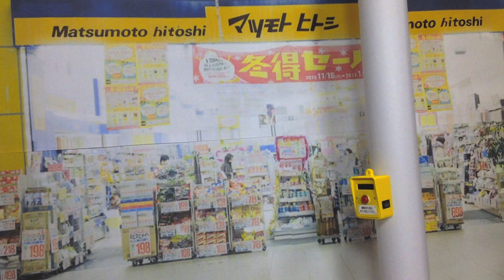サンタの木 (Doll Movie) Santa's tree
今年のクリスマスは、どんな出来事が起きるでしょうか。

《使用ドール》
主人公　Fashionistas #55 (Barbie doll)
おじいちゃん　Spanish Artist (mivi)
サンタ　Coca-cola Santa